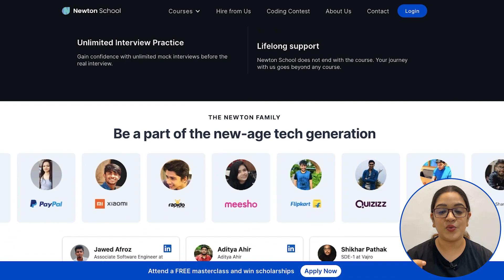Resume Mistakes that leads to Rejection | Level Up with Priya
In this Video you'll learn to make perfect resume.